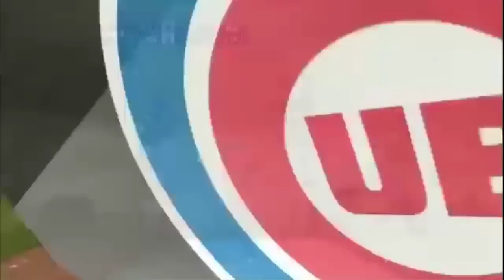MLB 2011 September Ejections